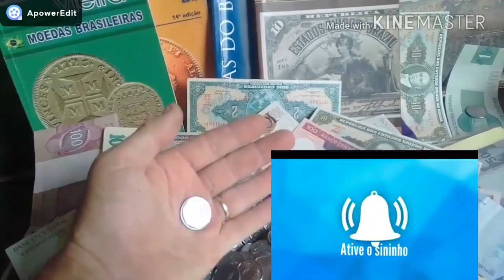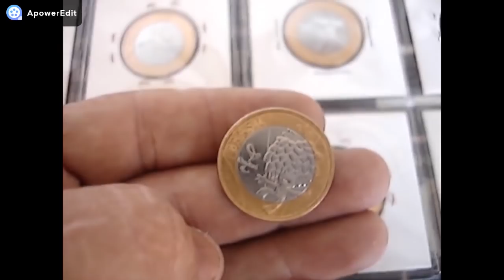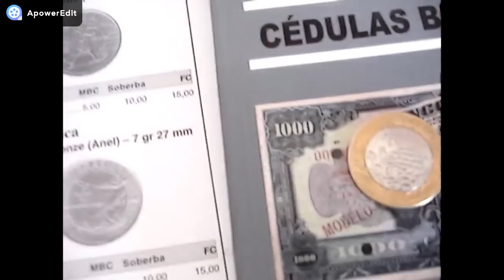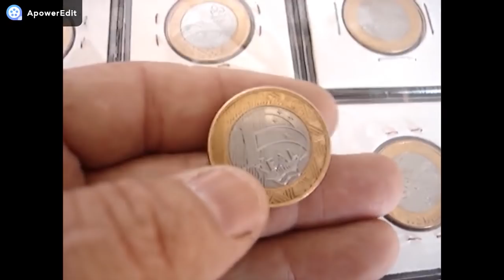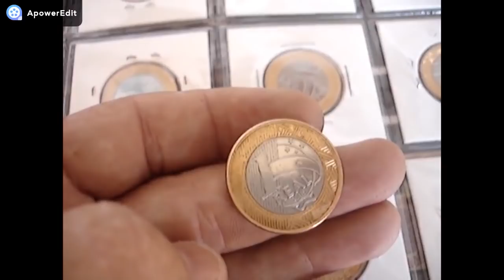moeda de 1 real das olimpiadas mascote TOM QUANTO VALE VEJA CATALOGO ATUALIZADO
neste video mostramos moeda de 1 real mascote tom com valor atualizado